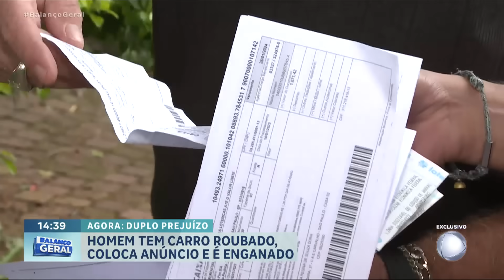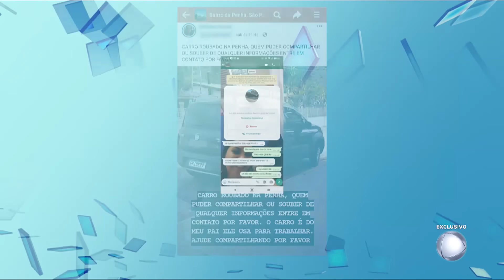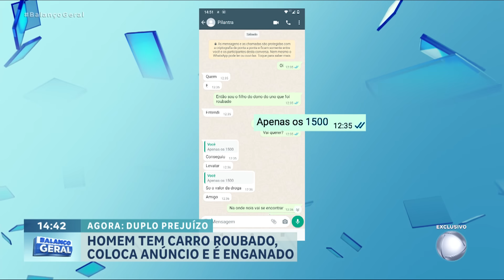Homem pede ajuda ao Balanço Geral após carro ser roubado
O motorista de ônibus Hailton, de 60 anos, teve o carro roubado após estacionar perto do trabalho. O uno preto foi comprado com muito suor em 48 parcelas e o motorista só tinha quitado 11 prestações quando um homem furtou o carro, que não tinha seguro. A família depositou o dinheiro e perdeu R$ 500.